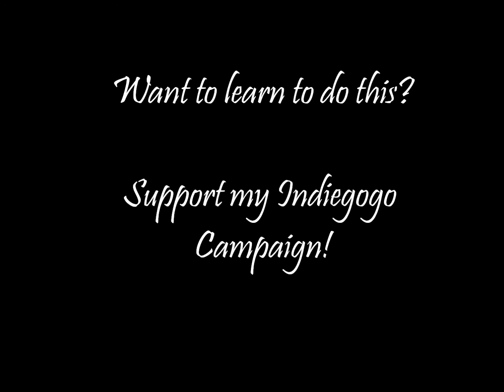The Cosplay Art of Aurora Celeste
A video showcasing my cosplay and costuming.